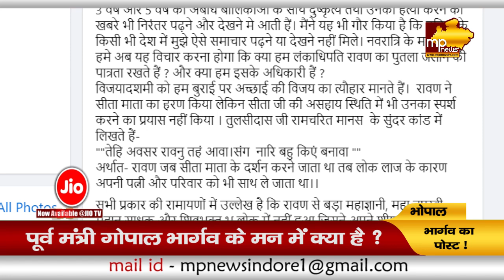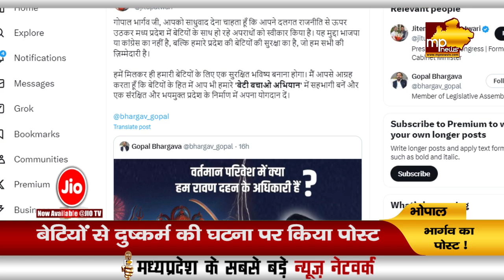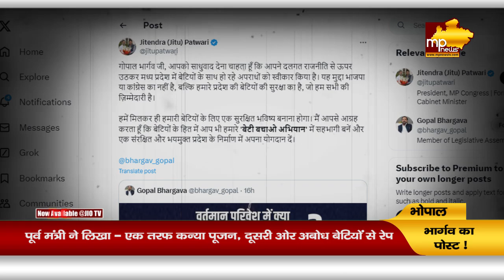पूर्व मंत्री गोपाल भार्गव के मन में क्या है, अपनी ही सरकार को दिखा दिया आईना ! MP News